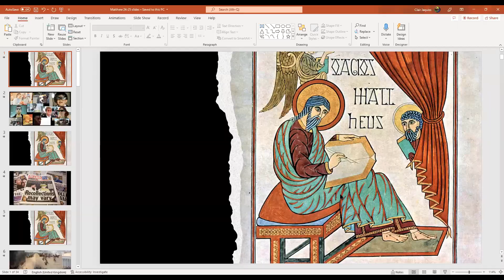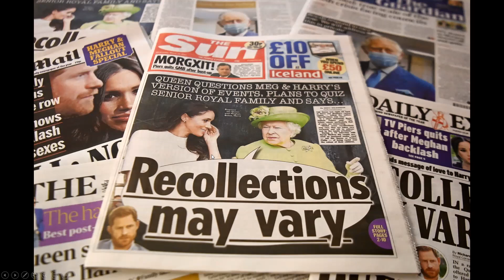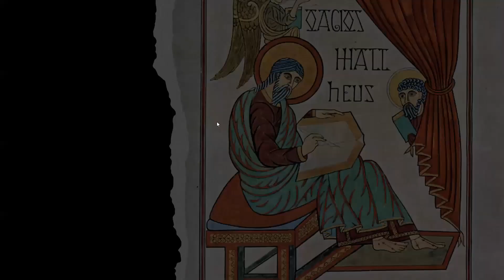From Magi to Mission | Body of the Gospel | Gospel of St Matthew | Chester Cathedral | Week Eight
Session 8, Revd Clair Jaquis,  Vicar All Saints Hale Barns.
Body of Gospel Fifth Major Discourse: Son of Man and judgement (24-25).
From Magi to Mission, Bible talk series looking at the Gospel of St Matthew.